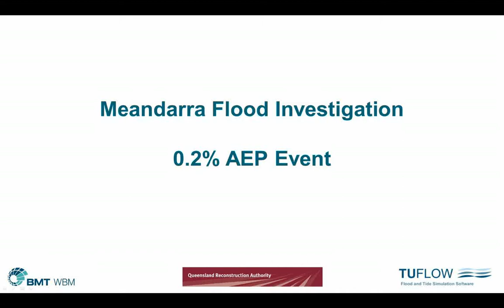Meandarra Animation AEP0 2pct